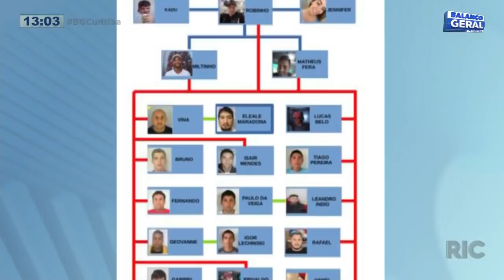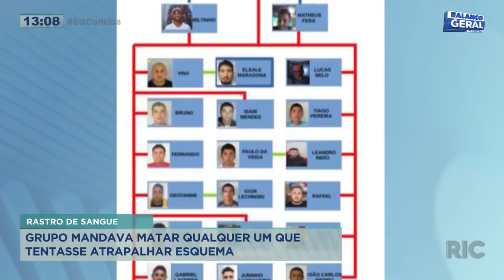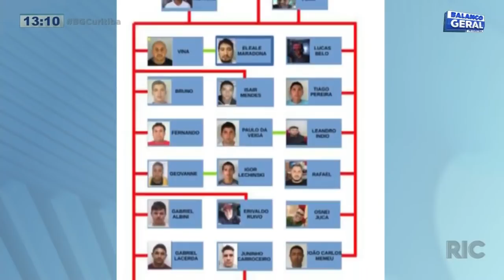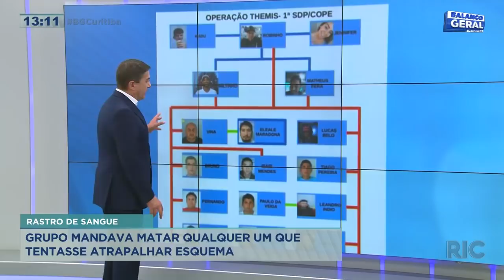Musa das redes sociais é uma das cabeças do tráfico de drogas no litoral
A polícia desmantelou uma das quadrilhas que controlavam o tráfico de drogas no litoral. Três chefões foram identificados. Um deles foi preso. E outros dezesseis que faziam parte do grupo também estão na cadeia. Confira todos os detalhes na reportagem!